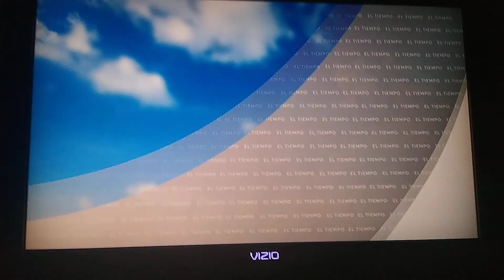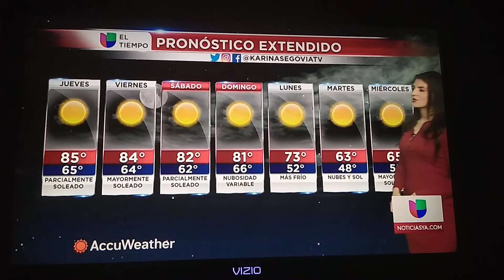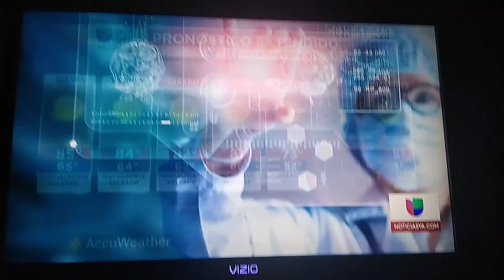Karina Segovia El Tiempo